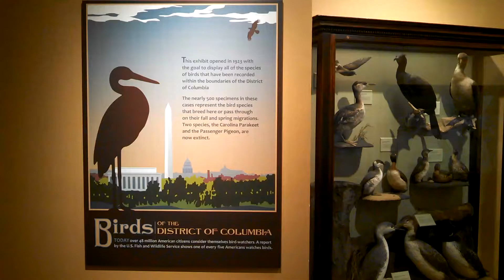Birds Native to Washington, DC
Filmed at the Smithsonian Natural History museum in Washington, DC